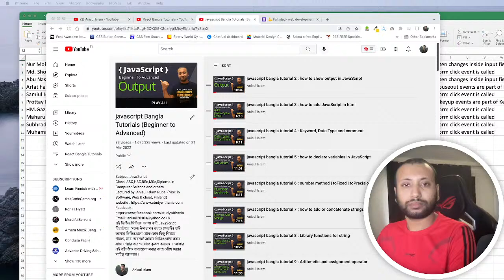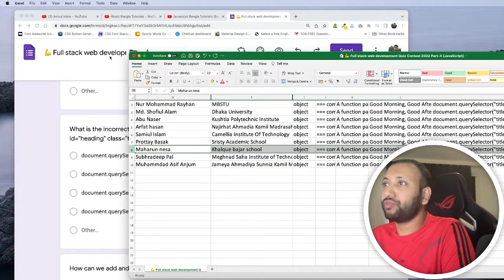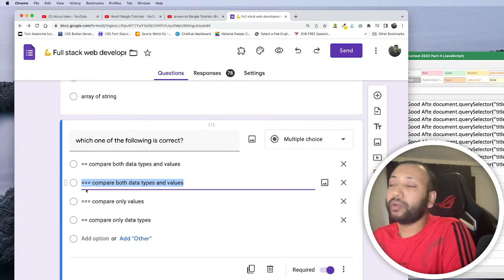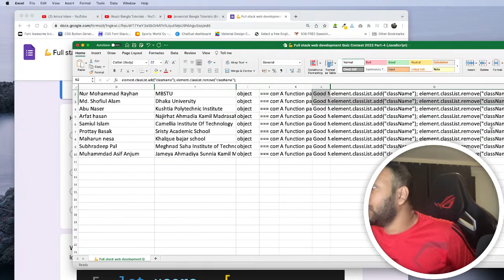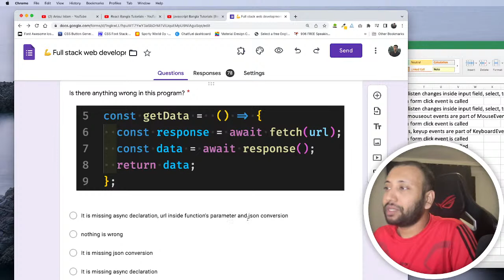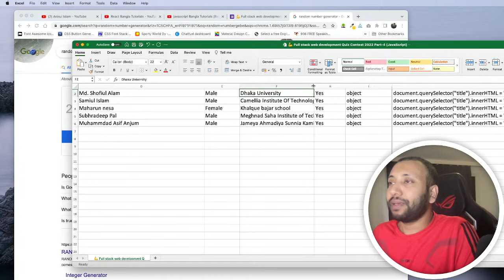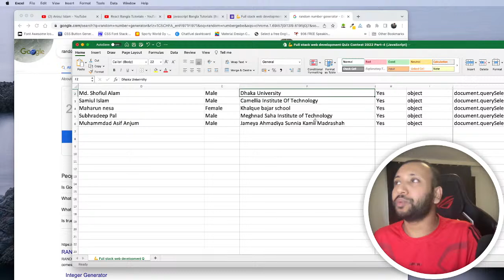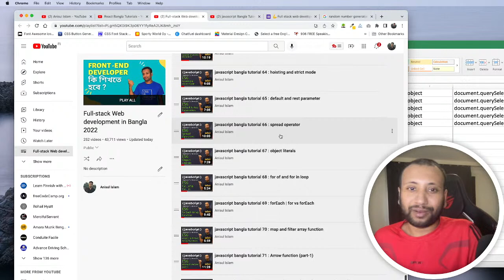22/04/2022 - Full-stack (JavaScript) quiz winner - Weekly Discussion with Anisul Islam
I will declare the winner of the JavaScript Quiz of my full-stack web development series in this live.